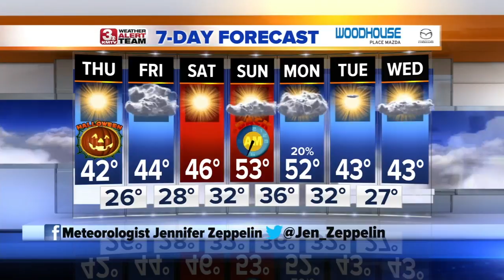Jennifer's Evening Forecast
Clear skies and lighter winds will allow temps in the morning to drop into the low 20s, coldest morning so far this season.